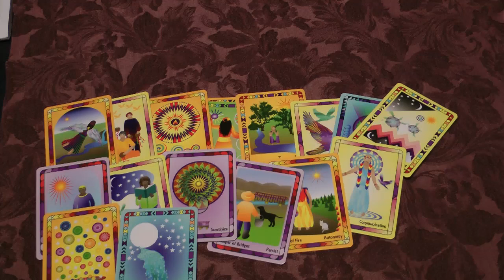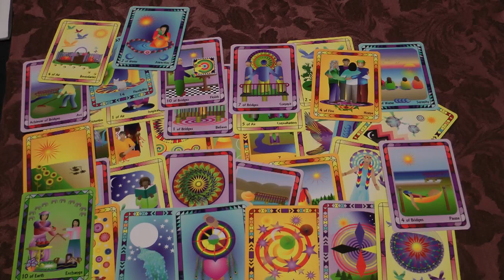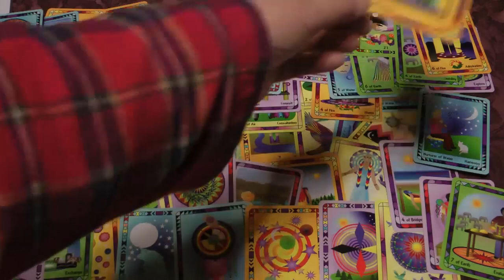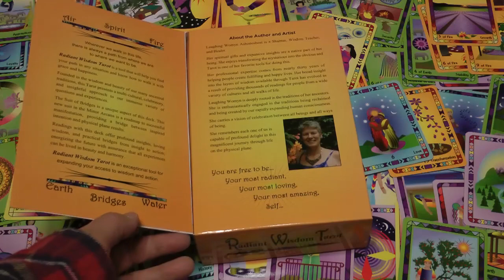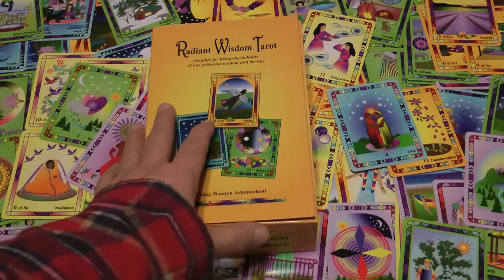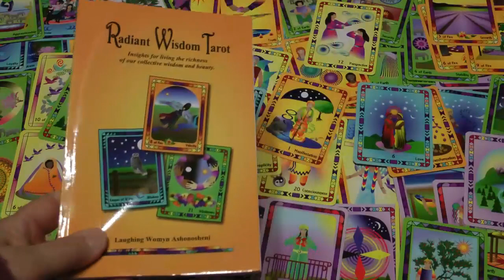Radiant Wisdom Tarot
My favorite and very positive and inspirational Radiant Wisdom Tarot Deck. This is a look at the complete set of 92 cards, the bag, the book, and the box.

The book gives detailed information on how to read tarot cards. It is a tarot reading guide and includes some easy card layouts. It also includes information about chakras, stones, astrological signs, energy, psychic powers, and using your intuition.

For me, it's like getting a free tarot card reading anytime I want/need it and gives me a glimpse into the possible choices I have to discover answers and take action to achieve my goals. It takes leading a joyous life to a whole new level of conscious choices.

Anyway, I thought I would share this glimpse into Radiant Wisdom Tarot and Laughing Womyn Ashonosheni's bright, positive, and clear tarot.

This is the next generation of tarot wisdom.

If you are an eBook fan, the eBook is available from Amazon.com and so is just the deck.